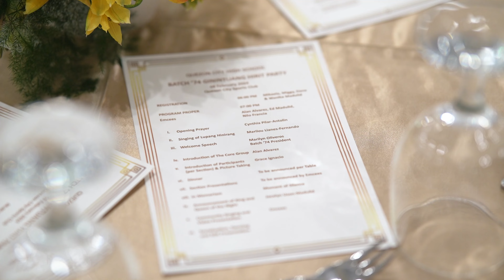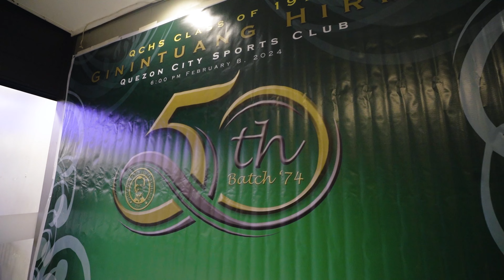Quezon City High School Class of 1974 (50th Anniversary Batch Party) | SDE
Quazo Class of 74 (United | Equal | Proud)
Keep it burning!!!

Event: Ginintuang Hirit 2024 Quezon City High School Class of 1974
 (50th Anniversary Batch Party)
Date: February 08, 2024
Venue: Quezon City Sports Club

Ain't Nothing Wrong - gxld
Can't Imagine My Life Without You - Companion